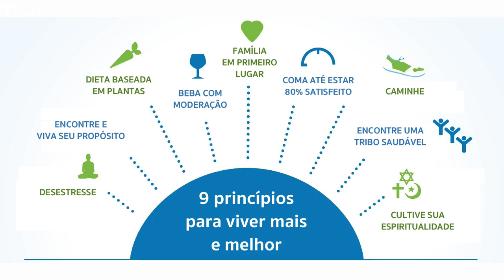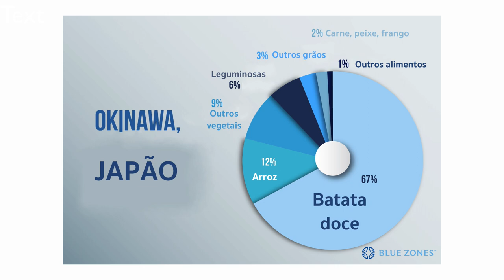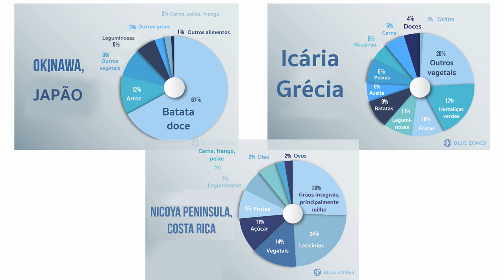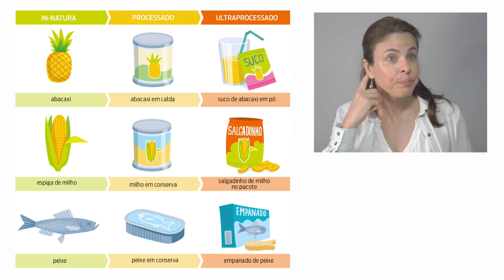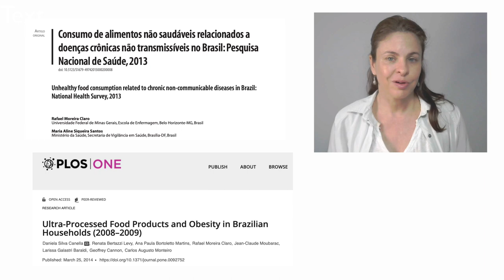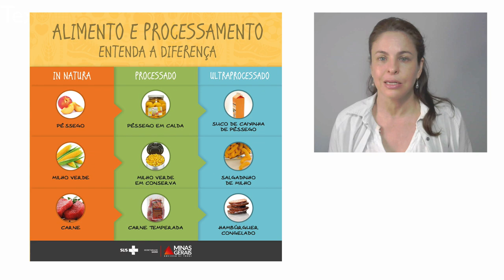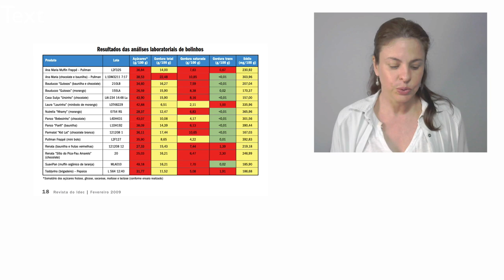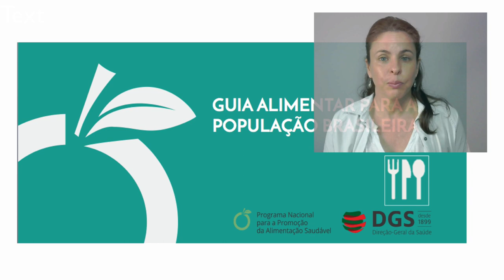9 princípios para viver melhor (Parte 2 do livro sobre as zonas azuis)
Neste vídeo continuo os comentários sobre o livro "The Blue Zones" (As zonas azuis - 9 lições para viver mais).

Divulgue e assine para não perder as novidades.